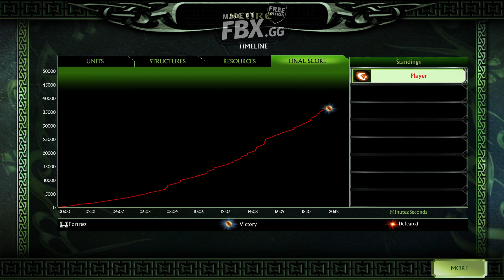The Lord of the Rings, The Battle for Middle Earth 2 - Evil Campaign Mission 1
The beginning of the Evil Campaign in Lord of the Rings, The Battle for Middle Earth, as you play the Evil Campaign side on this run.

This mission is a little bit of a tutorial mission inside the Evil Campaign itself, where you invade the Elven forest, Lorien and destroy their main Treehouse in the northwest, not much else to speak about.